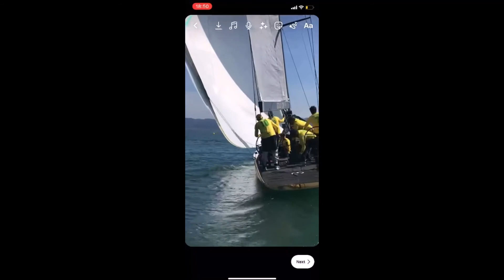Velejador Joca Signorini : Primeiro treino do time brasileiro da SSL Gold Cup